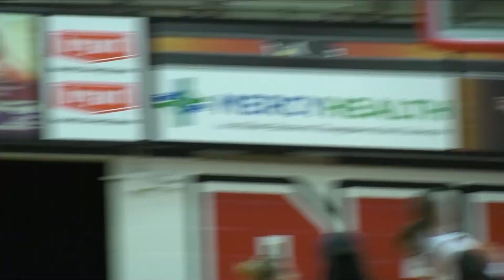Penguin Rundown Season 5 Episode 25 | March 5, 2020